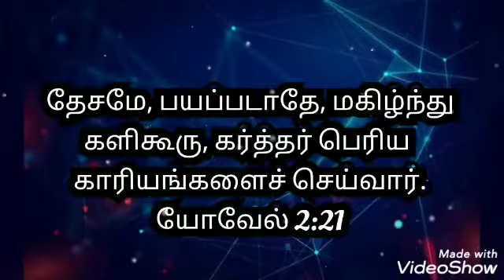Today Promise Word - 11.8.2020